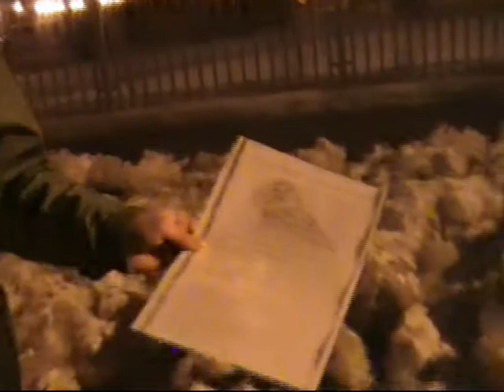Экскурсия "Красавец и Чудовищности". Часть 7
Любительская экскурсия, посвящённая району Ходынское Поле, его истории, топонимике, перспективах развития, жилищному вопросу, а также поэзии, связанной с Ходынкой.

Часть седьмая. О перспективах развития Ходынского Поля; финал экскурсии
Ведущий: Антон "Flash A." Сафронов